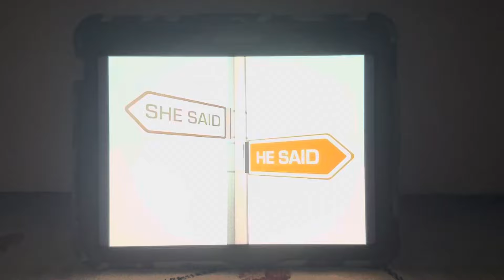Don’t Borrow Trouble/Warner Bros. Television/CBS Paramount Television (2006)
Taken from the unaired pilot of “She Said, He Said” (2006)